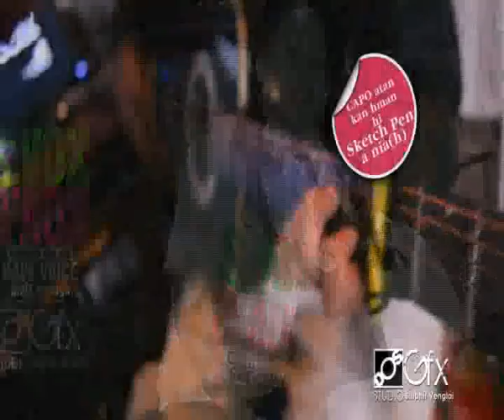S.VoX Band - I tello chuan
S.Vox Band ho at so lai mai mai nih hi.
Voice : Lalengkima
Editor : Asanga Dosel
Mi dang : Tom-a, Lawmsanga, Hminga, Anggie, etc.
Year : 2012